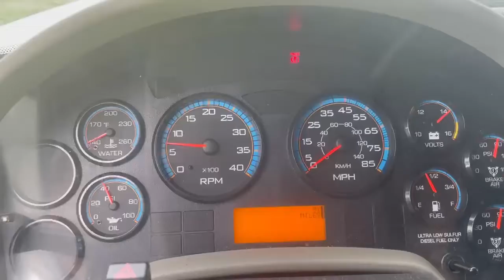2009 INTERNATIONAL WORKSTAR 7400 For Sale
Title: 2009 INTERNATIONAL WORKSTAR 7400 For Sale